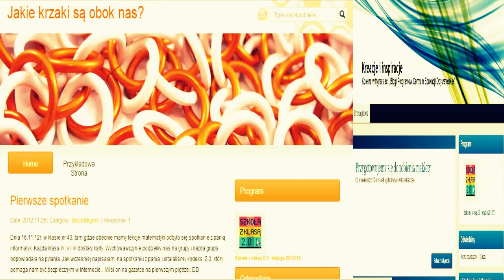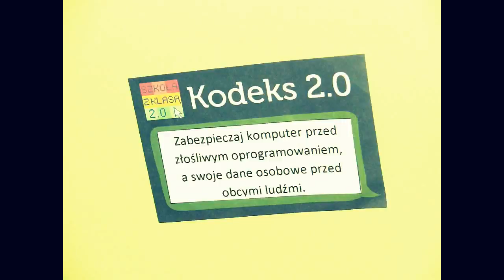Blog reporter #1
Jeśli chcecie dowiedzieć się więcej, o tym co dzieje się w naszej szkole lub podzielić się swoimi pomysłami zapraszam na nasze blogi:

Blog reporter never sleeps